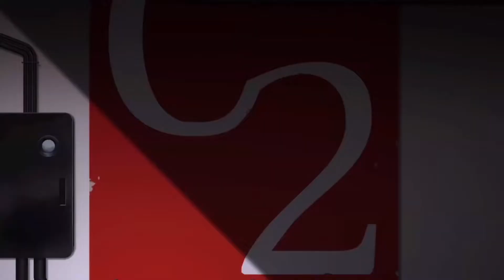[ ACAPELLA ] Cavaleiro Rei | Arthur Boyle (Fire Force) @Shinysz | Prod. Tryxl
[ ACAPELLA ] Cavaleiro Rei | Shiny sz

SHINY SZ
ACAPELLA
STORYS GEEK
ARTHUR BOYLE
FIRE FORCE
CAVALEIRO REI
MÚSICA NERD